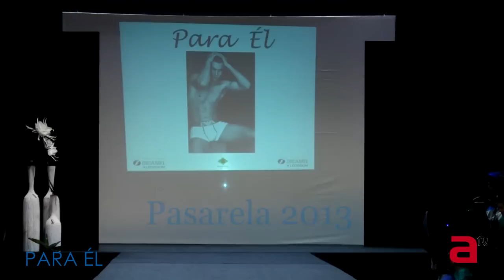PARA ÉL Pasarela Zona Aberta 2013 21/26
arousa tv - la nueva televisión cerca de ti
la ría de Arousa y sus municipios: actualidad, sociedad, cultura, política. deportes, turismo.